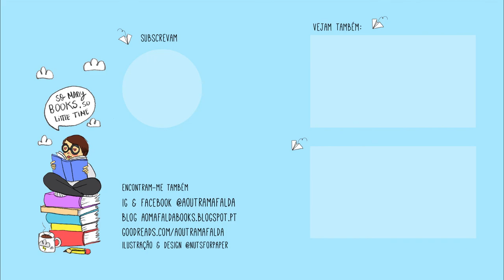20 Livros que me fizeram pensar | Resumo das Leituras de 2019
📚 Livros mencionados!
- The Haunting of Hill House de Shirley Jackson (A Maldição de Hill House, Cavalo de Ferro)
- Eichman em Jerusalém de Hannah Arendt
- The Stand de Stephen King
- Admirável Mundo Novo de Aldoux Huxley
- Words Are My Matter de Ursula K. Le Guin
- Animal Farm de George Orwell (O Triunfo dos Porcos)
- Small Gods de Terry Pratchett
- Shirley Jackson: A Rather Haunted Life de Ruth Franklin
- The Machine Stops de E. M. Forster
- The Running Man de Richard Bachman/Stephen King
- Her Body and Other Parties de Carmen Maria Machado (O Corpo dela e Outras Partes, Alfaguara)
- Living Will de André Oliveira e Joana Afonso
EXTRA - The Bell Jar de Sylvia Plath